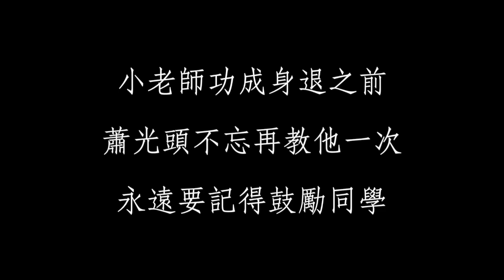【成果發表】小一生當小老師教同學唸美語 | 《臺灣雙語注音符號表》之應用：小一篇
我們臺灣，若要雙語，第一步，也是最重要的一步，甚至可以說是全部，就是修訂注音符號表。我們應該全民同心，讓現在只能標注國語的37個音，增訂變成可以同時標注國語和美語的66個音。

蕭文乾博士一輩子都在關注臺灣孩子的美語教育，研發，編輯，翻譯，寫作了25年，從理論到實務，自成一家之言，從最入門的美語正音調音，到工具書籍的5000字調音字典，到各類經典的童謠，寓言，莎氏筆雅，甚至英文作文，英文草寫，深入淺出，應有盡有。

但蕭博士深知，改革急不得，必須一步一步來，否則反而會誤事。蕭博士更知道，我們臺灣的英文教學界，有太多的既得利益跟既定的意識形態，盤根錯節，根深蒂固。

因此，蕭博士決定，大刀闊斧，大筆一揮，將畢生研究的心血結晶，切割成兩半。第一半，只有薄薄的一張紙：《臺灣雙語注音符表》。另一半，則是洋洋灑灑的數十本教材。萬丈高樓平地起。所有的教材，都高度仰賴這一張薄薄的《臺灣雙語注音符表》。

這部影片中的每個孩子，都是因為先具備了《臺灣雙語注音符號表》那66個聲音的基礎，才能往下學英文的。就像要學好數學，必須先熟練「 99乘法表 」，就像要學好中文，必須先熟練 「 注音符號表 」。我們臺灣人，不論年齡程度，若想學好英文，必須先熟練《臺灣雙語注音符號表》。

正因為這張表如此重要，蕭博士和團隊準備了四支影片，詳細解說這張表格。完全免費，歡迎分享給正在苦學英文的親友跟孩子。功德無量。影片連結如下：